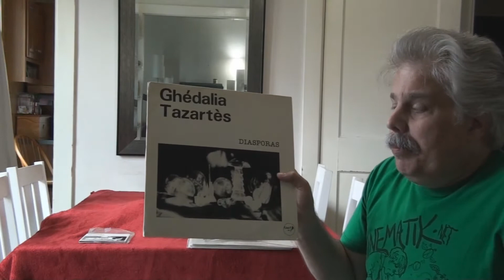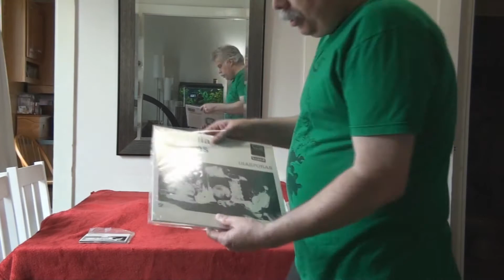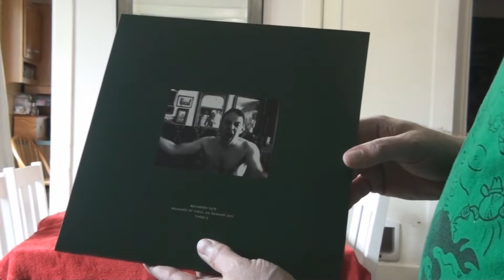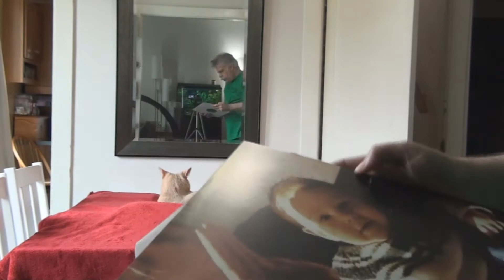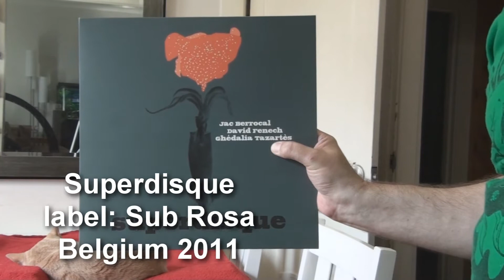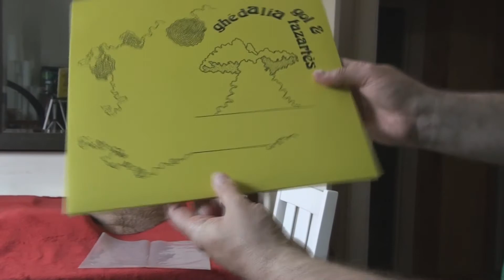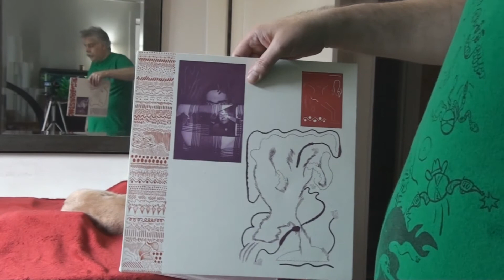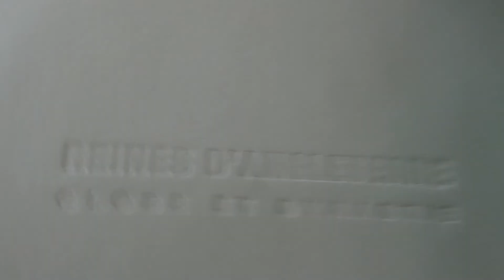"Ghédalia Tazartès" MY RECORD Collection (vinyl)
French artist Ghédalia Tazartès (1947, Paris) is a nomad. He wanders through music from chant to rhythm, from one voice to another. Tazartès paves the way for the electric and the vocal paths, between the muezzin psalmody and the screaming of a rocker. He traces vague landscapes where the mitre of the white clown, the plumes of the sorcerer, the helmet of a cop and Parisian anhydride collide into polyphonic ceremonies.

Other than the obvious finds on Discogs I highly recommend using Forced Exposure Records as an online resource in your quest to get them all.